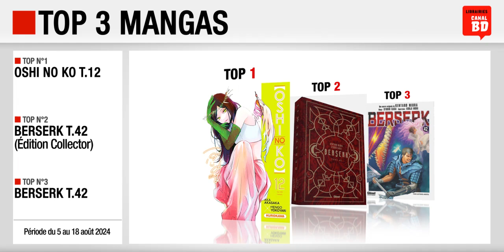05/08 au 18/08/24 : Top des ventes "mangas" chez les libraires Canal BD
Top 3 des meilleures ventes de mangas, enregistré chez les libraires du Réseau Canal BD, entre le 5 et le 18 août 2024 :
- Top 1 : Oshi no Ko T.12 (ed. KUROKAWA)
- Top 2 : Berserk T.42 (Édition Collector) (ed. GLÉNAT MANGA)
- Top 3 : Berserk T.42 (ed. GLÉNAT MANGA)